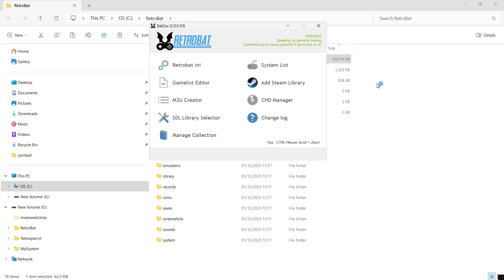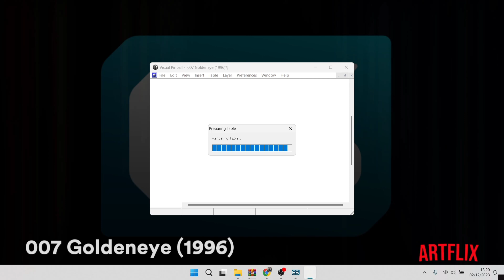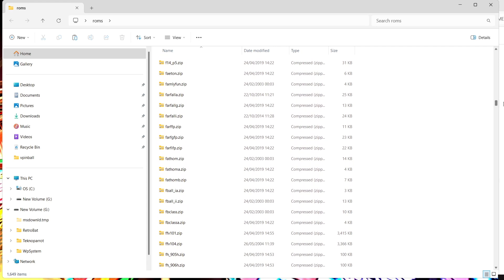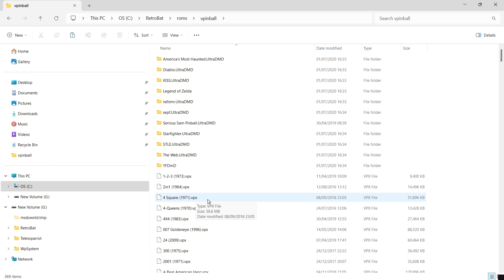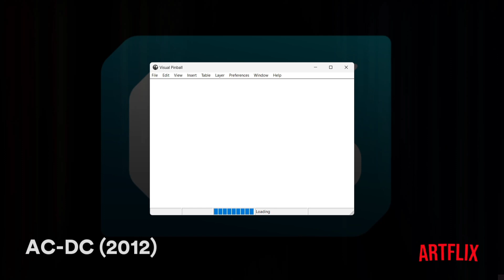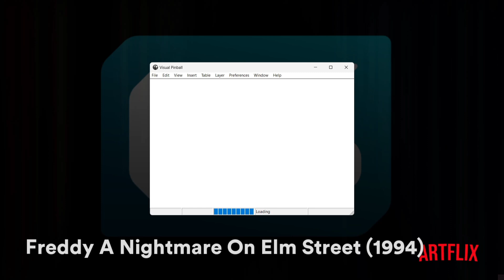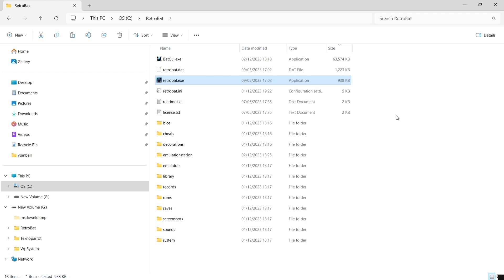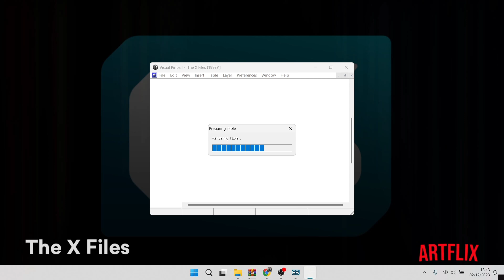Retrobat ☆ Visual Pinball Emulator Setup Guide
In todays Retrobat setup guide, I am going to show you how to setup the amazing Visual Pinball emulator which emulates various quality Pinball games games and can render them up to 4k resolution. I am also going to go through some settings as well as provide advice on which video settings you might be best suited with using. Please do not ask for any files or where to get games.